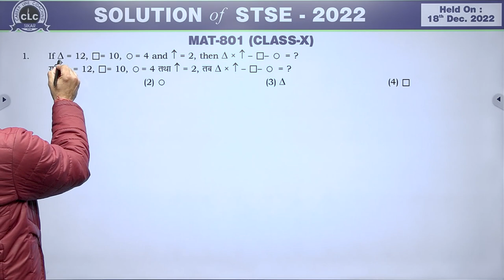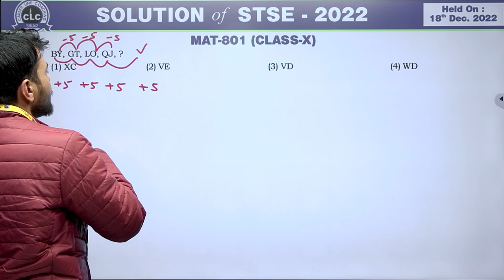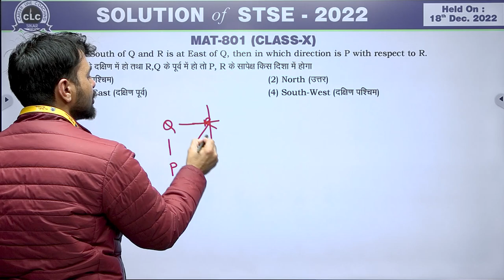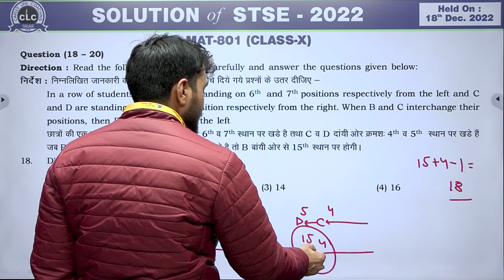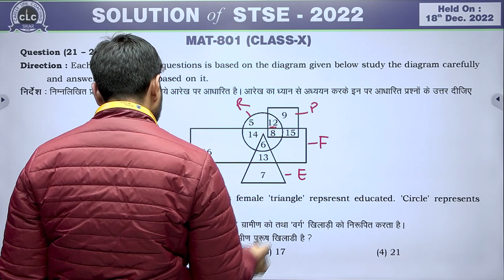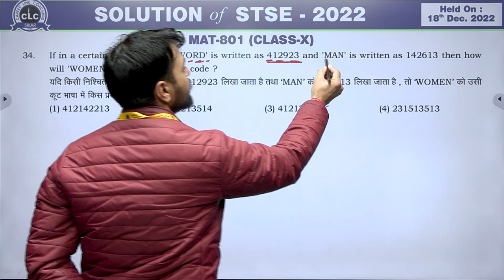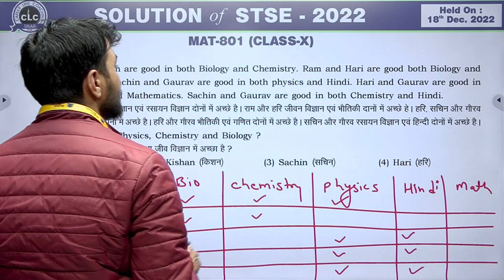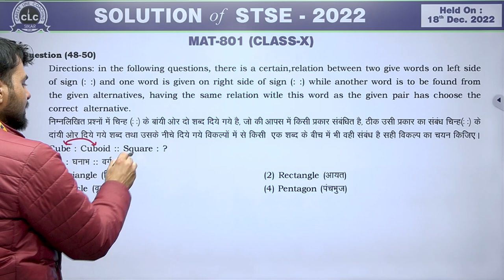VIDEO SOLUTION OF STSE-2022 ||CLASS-10th || MAT